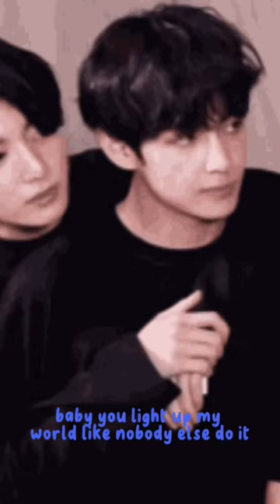Teakook♾❤️bts army shorts